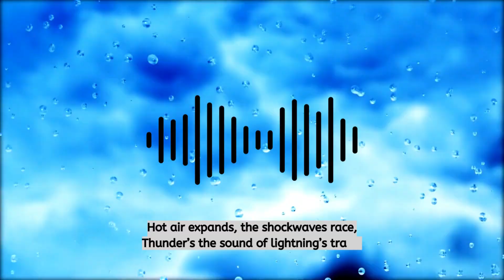Learn About Thunder and Lightning | Educational STEM Song for Kids 🌩️The Science Behind the Storm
🌩️ Thunder and Lightning Explained for Kids | Fun STEM Song! 🌩️

Join Puffy the Cloud to explore the amazing science of thunder and lightning! This catchy STEM song for kids breaks down complex ideas in a fun and easy way. Great for grades 2-3!

Ever wondered why you see lightning before you hear thunder? In this fun and educational STEM song, kids will learn all about the science of thunder and lightning! Perfect for grades 2-3, this catchy song explores how lightning forms, why thunder booms, and the speed of sound—plus, a special safety tip from the National Weather Service!

🎵 What’s Inside:
✅ Why does lightning flash before thunder?
✅ How the air heats up and creates the BOOM of thunder
✅ How to calculate the distance of a lightning strike
✅ Safety tips for thunderstorms

This exciting science song makes learning about thunderstorms and lightning fun and easy to understand. Perfect for classrooms, homeschooling, and curious kids!